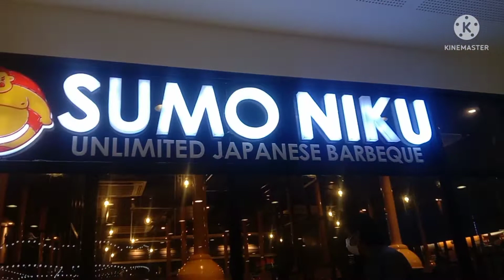TEAM SHENG SUMO NIKU EAT OUT SA SM MEGAMALL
Hi my name is GARDZ,  a  Youtuber/Vlogger who enjoys filming and documenting every ideas that pops in my mind.

I love to cook, travel and tell stories of history, magazine  and issues and Current events.

I'm also fascinated with different people in every walks of life.
Thanks for dropping by and I hope we can be good friends too.

StayHome Save lives
Cook.Eat.Sleep.Pray.REPEAT.

Please follow on my other Social Media accounts